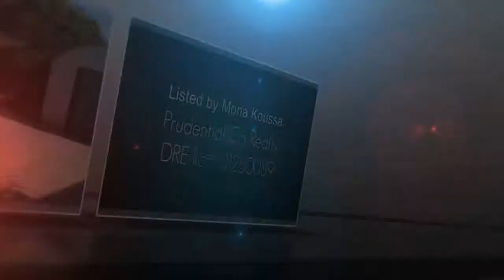904 Lester Hayward